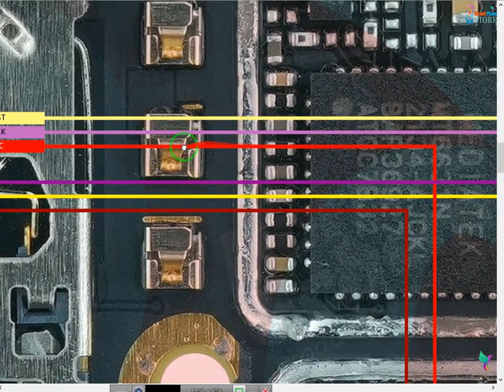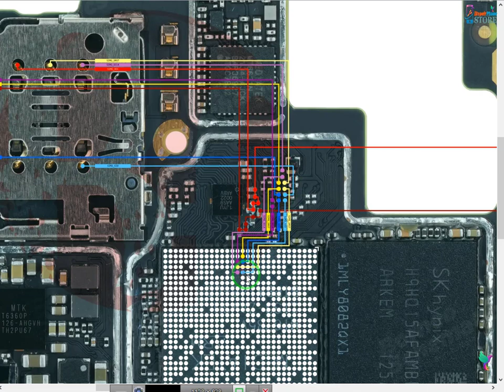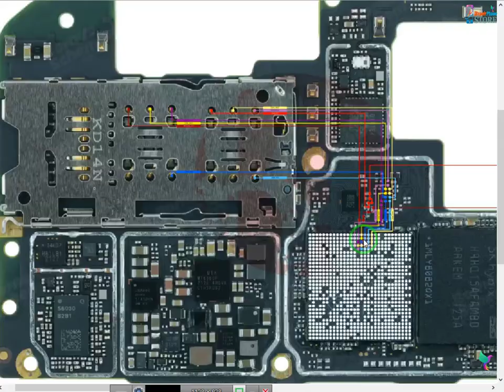Redmi Note 10s Carte SIM ways problem and solution ways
Redmi Note 10s SIM card ways problem and solution ways